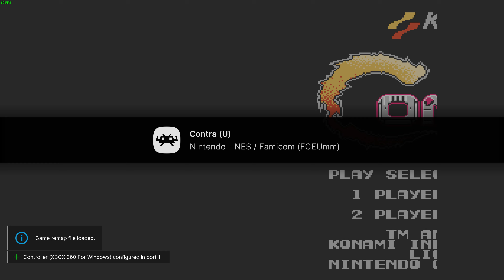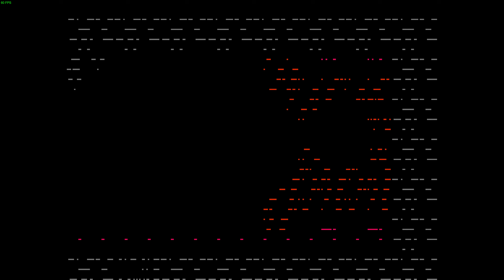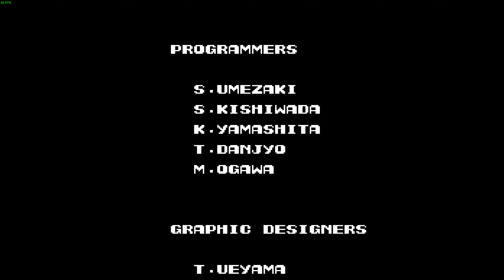CONTRA 4K PC Complete Gameplay - Stage 1 to 8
B U Y | T H E | G A M E | H E R E

Controller - Redgear Pro | Xbox One X Controller

The Contra Anniversary Collection brings this classic Run and Gun franchise back to modern platforms and a new generation of players.

Grab power ups and blast your way through waves of menacing enemies and bosses that will put your reaction skills to the test. Also included is a digital Bonus Book with tons of concept documents and sketches, the official chronology of the franchise, an exclusive interview with the veteran producer of the series, and more!

Alone or with a friend, Contra provides hours of nail biting action. In a pinch; make sure you know the code!